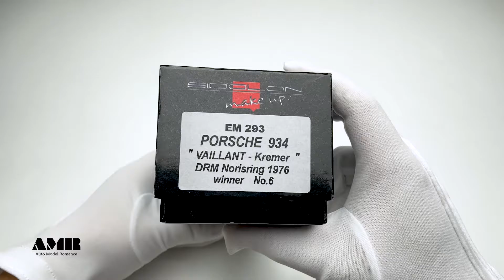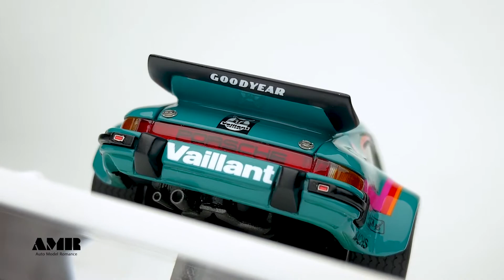Porsche 934 turbo DRM Norisring 1976 / MAKE UP 1:43 / UNBOXING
This unboxing video shoots a 1/43 scale Porsche 934 turbo DRM Norisring 1976 model car produced by MAKE UP.